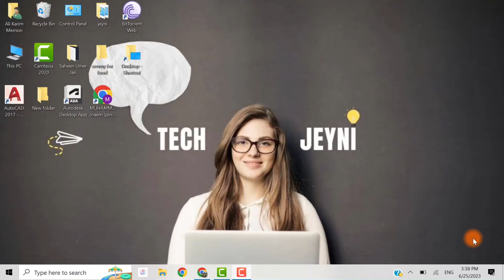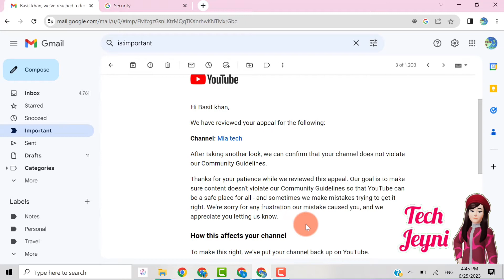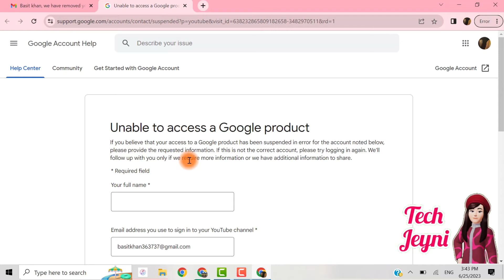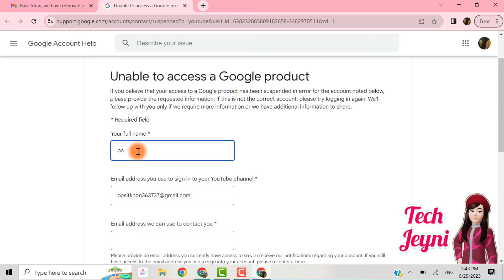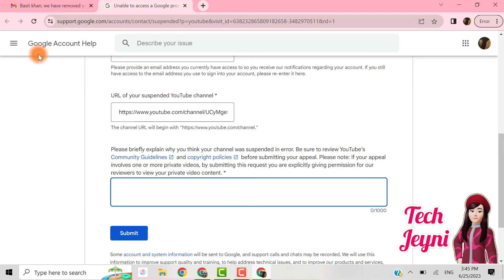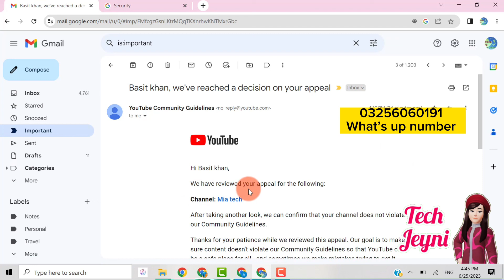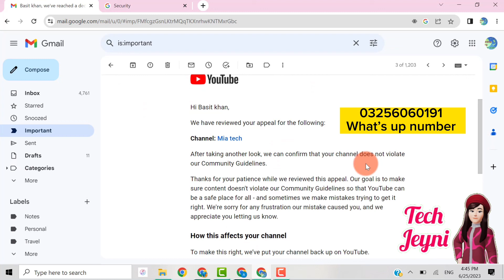This action isn't allowed youtube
This action isn't allowed youtube |How To Back Suspend YouTube Channel || this action isn’t allowed

this action isn't allowed youtube | Delete Youtube
Channel Ko Wapas Kaise Laye

this action isn't allowed youtube problem ko kaise thik
kare
this action isn't allowed youtube problem kaise solve
kare
this action isn't allowed youtube kaise thik kare
this action isn't allowed youtube solution
channel suspended ho gaya hai kya karen
youtube channel suspended ho gaya youtube channel
suspended ho gaya to kya karen